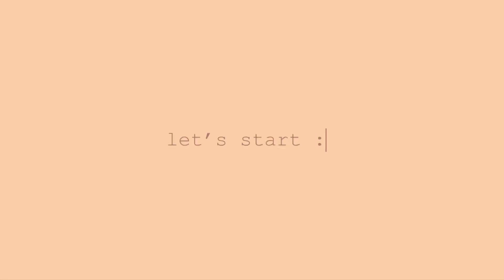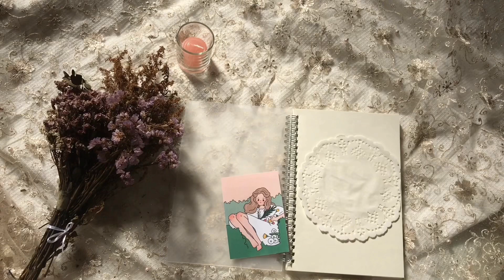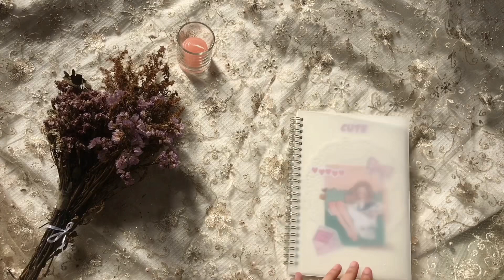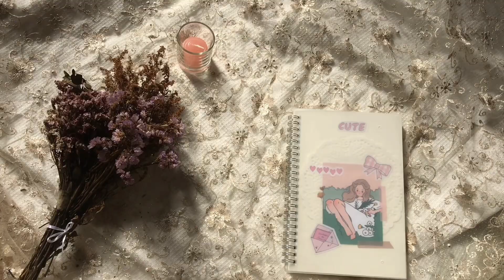🕊decorate with me ︱ starting a new journal 。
ʕ •ᴥ•ʔ hope you enjoyed